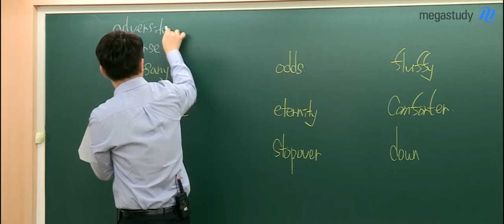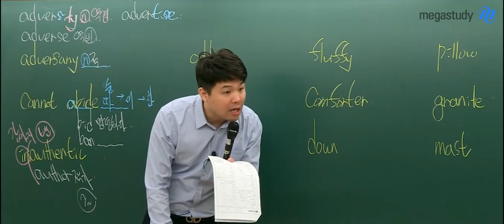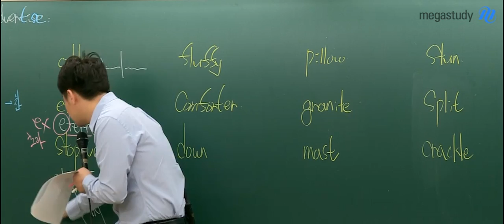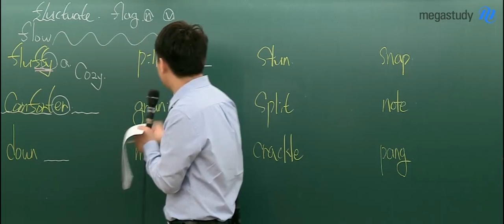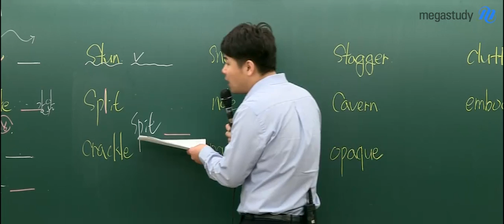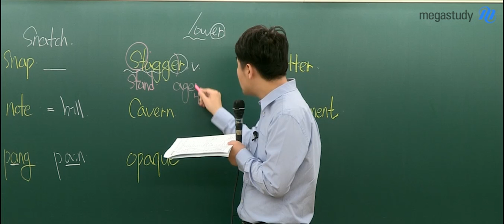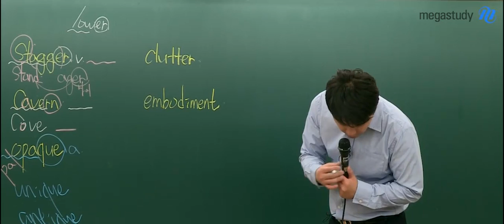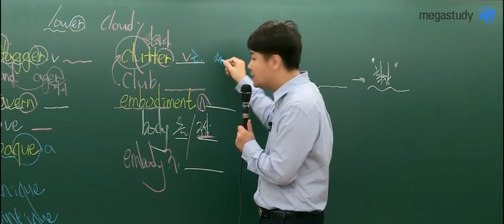[메가스터디] 영어 김동영 "예비고1 인생을 바꿀 단어 암기법"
상위권 중3을 위한 인생을 바꿀 단어 암기법! 기존에 있던 단어 암기방식과 다릅니다! 단어 암기 전문 강사 김동영 선생님이 제시하는 알기 쉬운 암기법, 보기만 해도 외워집니다! 지금 확인하세요! - 합격불변의 법칙 메가스터디